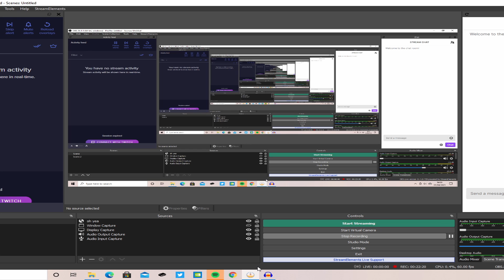I WENT MISSING And They Found MY Tape | Riverside Incident (Found Footage Horror Game)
This Game Is To Demonic